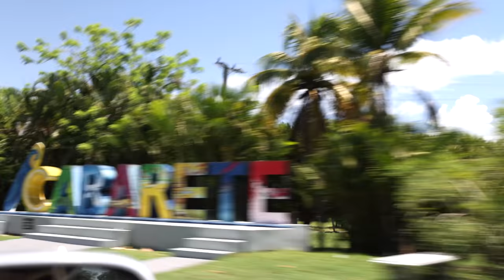Jumped into a palmtree KEVVLOG⁵ #12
My time in Cabarete was a lot of fun like always. The clinic with the Uncharted kite sessions was a great success. Can't wait to go back.